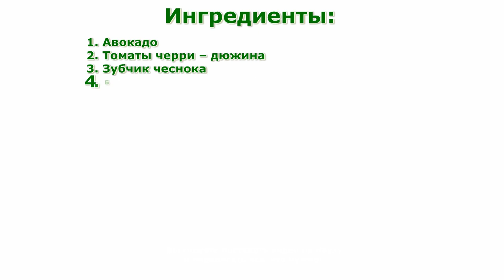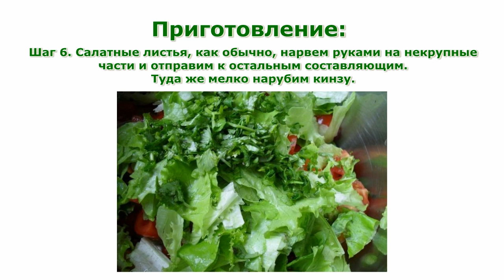Рецепты салатов. Салат с авокадо и помидорами рецепт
Рецепты салатов. Салат с авокадо и помидорами простой рецепт приготовления в домашних условиях.
Кроме этого, здесь Вы можете найти информацию о полезности тех или иных продуктов питания, калорийность, витамины и минералы, польза или вред для похудения.